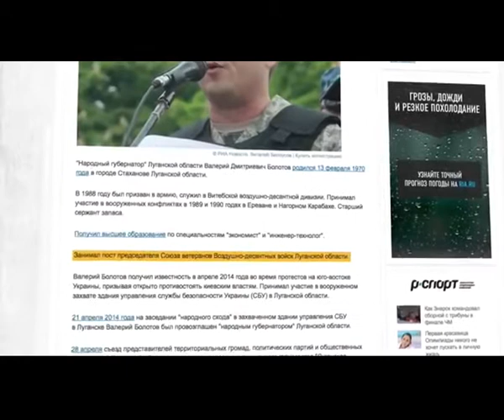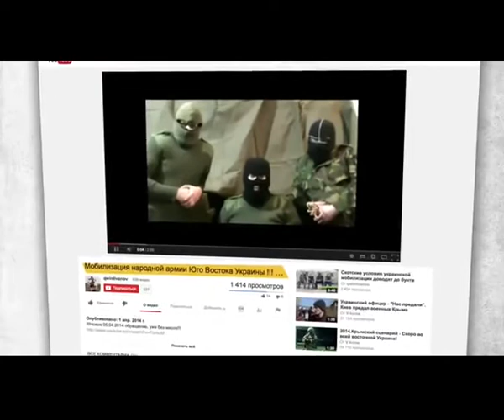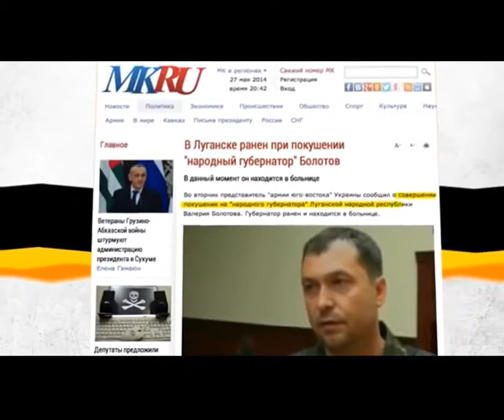KZ2372 Valery Bolotov - a head of LPR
Valery Bolotov - a militia leader in Lugansk region. On may 19, 2014 Valery Bolotov was elected the head of the Lugansk Peoples Republic.
Valery Bolotov was born in 1970 in the town of Stakhanov, Lugansk region. Studied in school № 18 city Stakhanov. In the late 1980's was called in the Soviet army.
He is a senior sergeant of the stock of the airborne troops, served in the 103rd guards airborne division (colloquially - Vitebsk) and served in 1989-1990 in Tbilisi, Yerevan and Nagorno-Karabakh and had combat experience. After the service has received two higher educations - economic and engineering
Chairman of the Union of veterans of the airborne troops of the Lugansk region.